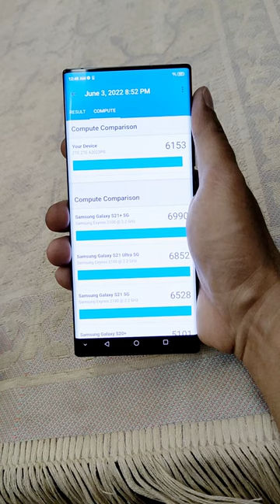ZTE Axon 40 Ultra - BENCHMARK TEST SCORES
ZTE Axon 40 Ultra benchmark test score results with AnTuTu Benchmark, Geekbench 5, and 3D Mark.